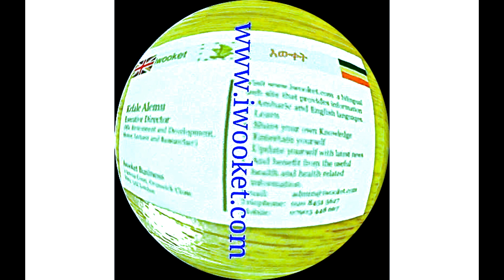Kefale Alemu On the Ethiopian OTC Easter (ትንሳኤ/ፋሲካ) Prayers and Celebration in London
This Video presents the Ethiopian OTC Easter (ትንሳኤ/ፋሲካ) Prayers and Celebration in London. Ethiopians residing in London Celebrated Easter (ትንሳኤ/ፋሲካ) on 07/08 April 2018. The Celebrations and Easter Prayers were held at the Fulham Broadway St John's Church in the London Borough of Hammersmith and Fulham.

እንኩዋን ለብርሃነ ትንሳኤው አደረሰን!

ክርስቶስ ተንስአ እሙታን
በዐብይ ኃይል ወሥልጣን
አሰሮ ለሰይጣን አጋዞ ለአዳም
ሰላም እሚዜሰ ኮነ ፍስሃ ወሰላም።